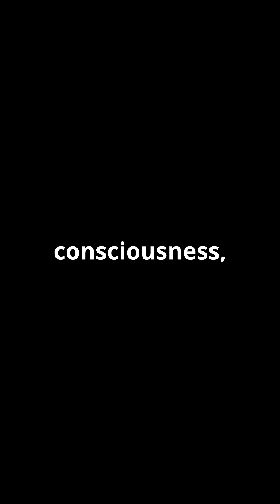Psychedelics vs Hallucinogens In 60 Seconds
What's the difference between psychedelics and other hallucinogens? In just 60 seconds, we break down how psychedelics like LSD and psilocybin differ from substances like PCP and ketamine. Learn how these compounds affect the brain and why their effects vary.